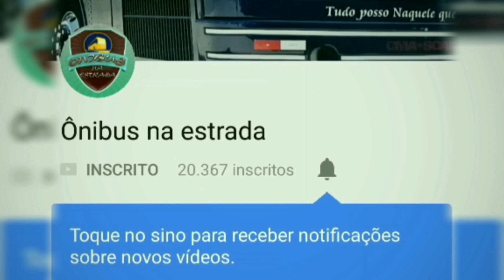Chegada em canto do Buriti Piaui.